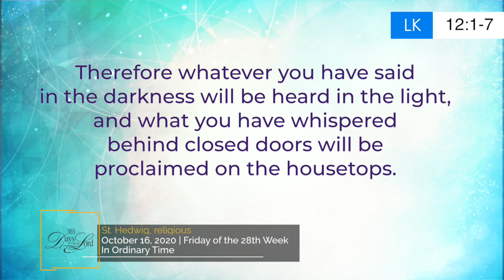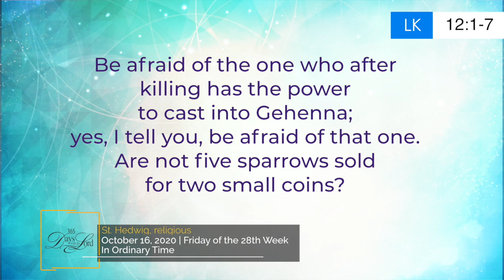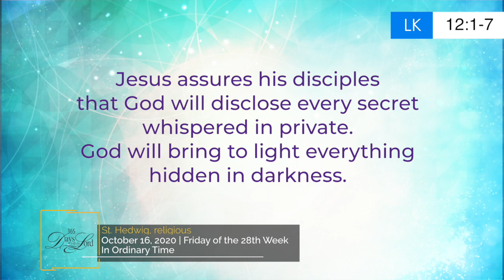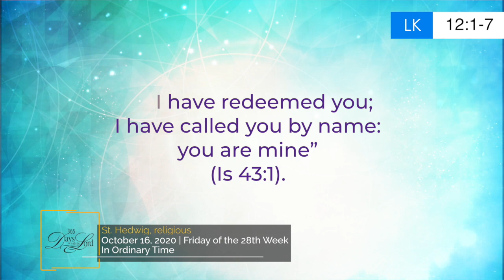365 DWTL | Friday of the 28th Week in Ordinary Time | October 16, 2020